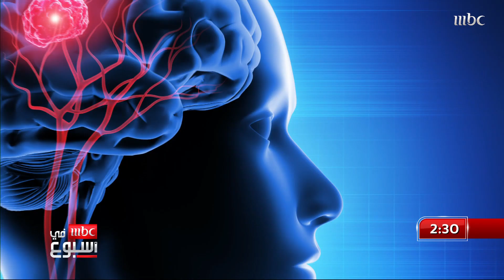علاج جديد يشفي 18 مصابًا بسرطان المستقيم